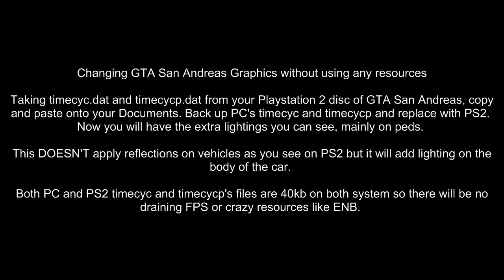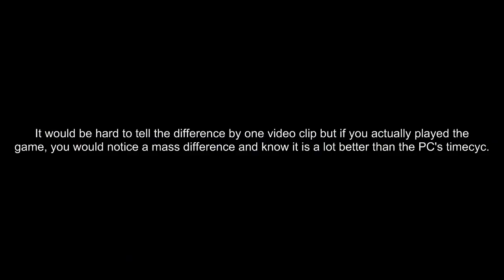GTA SA: PS2 Timecyc on PC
Thanks to GTAForums for finding this.

I have exported Timecyc.dat and Timecycp.dat from my Playstation 2 disc of GTA SA and put it onto my computer. I then replaced the files. It is a lot better than the PC. This changes NOTHING to the texture quality as we know PS2 have worse graphics than on PC but this changes nothing except the tonal, lighting, shadow and environment lighting which results cleaner and better graphics and stay the same.

Both systems timecyc files are both 40kb so this wouldn't drain ANY FPS or use any resources.

HOW TO CHANGE TO PS2 TIME CYCLE:

Rename timecycp.dat to timecyc.dat (Default path is C:\Program Files (x86)\Rockstar Games\GTA San Andreas\data)

Grand Theft Auto: San Andreas by Rockstar Games